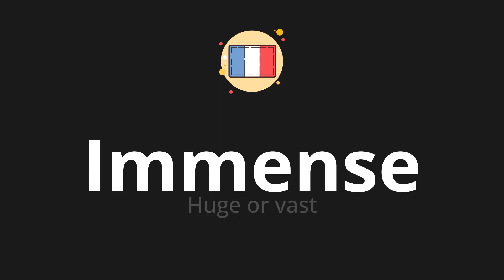How to pronounce Immense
🌍 Learn a new language now Master the pronunciation of 'Immense' Immense 📖 - which means : Huge or vast 📝 - with this quick and clear tutorial by How To Pronounce!

In this video 📽️, we'll guide you through the correct pronunciation of 'Immense' in French, using native speaker examples 🗣️👂 and easy-to-follow phonetic breakdowns 🎵. Whether you're learning French for travel ✈️, business 💼, or just for fun 🎉, our guide will help you perfect your pronunciation in no time ⏰.

Do you have a word in French or another language that you'd like us to cover? 💬